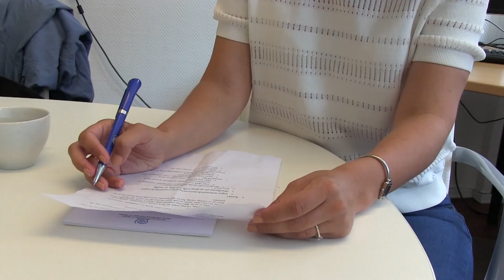Norsk ordmelodi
Bønder og bønner – lydene i det norske språket er noe av det vanskeligste å lære for innvandrere. Men noen får det til, som Janvier Nzigo fra Den demokratiske republikken Kongo.